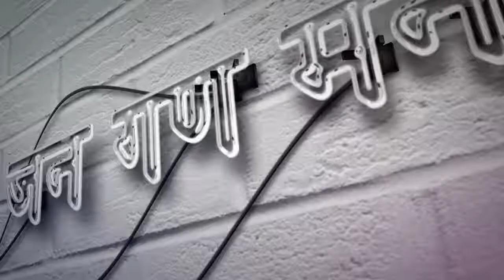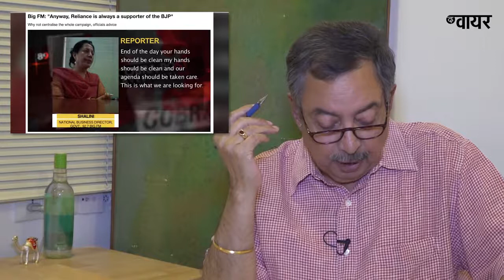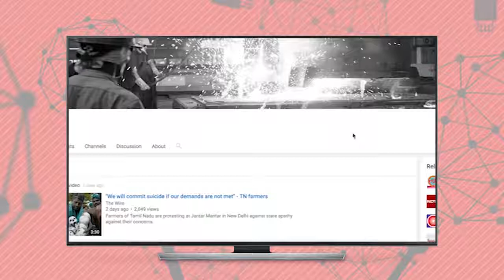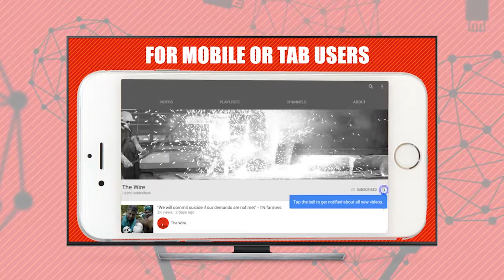[ENGLISH SUBS] Vinod Dua Fan Club "Jan Gan Man Ki Baat, Episode 249 Cobrapost Sting"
PLEASE NOTE: This video is not an original creation. It has been re-uploaded from the official channel of "The Wire" and as such the owner/s of this channel do not claim ownership of this video. The only unique aspect of this upload is that it contains ENGLISH SUBTITLES which the original video does not.

to view the original video.

This initiative is in consideration of The Wire's rising popularity and the wishes of non-Hindi speaking diaspora to comprehend Mr. Dua's reporting and analysis.